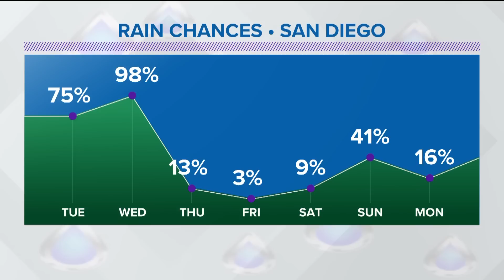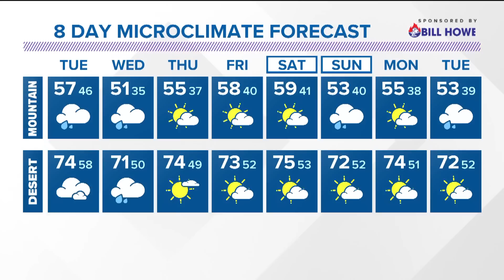Rain returns late Tuesday through Wednesday across San Diego County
Yet another 'atmospheric river' will sends rain and strong winds across the State, impacting San Diego late Tuesday through Wednesday morning.